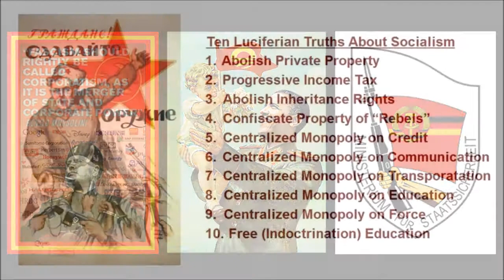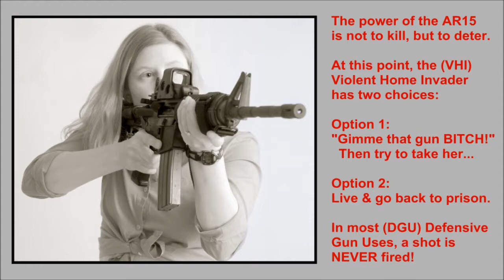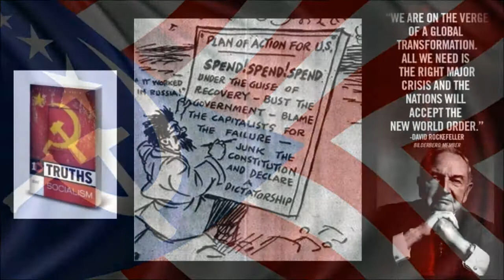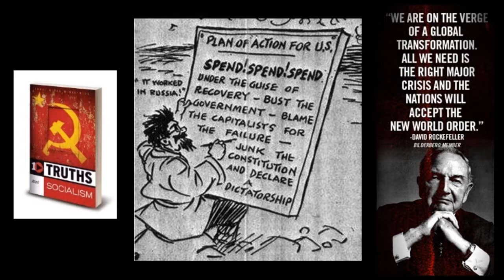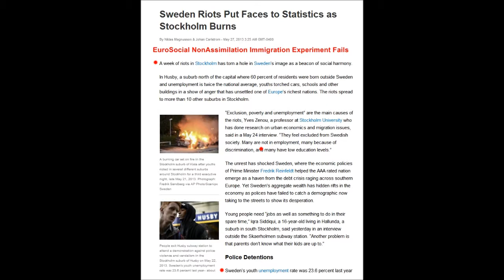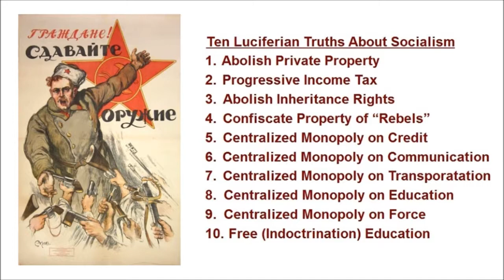Ten Truths About Socialism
10 August 2013, Action to take: Go to gunowners.org and follow the link to view the movie AGENDA.  They are brainwashing the children in government schools.  Resist.  No matter what.

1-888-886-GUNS